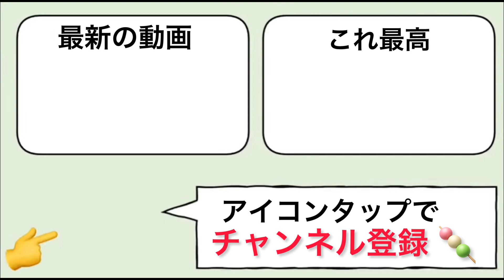このショットガンだけが強化放置された・・・これが理由ですｗｗｗ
完全無名から始めたYouTube。

3つの武器世界ランカー

FOVMAX